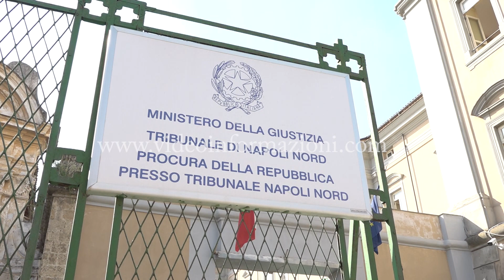Assolti autori del ferimento Gaetano Barbuto Ferraiuolo a cui amputarono le gambe